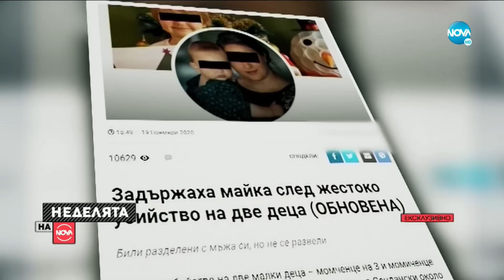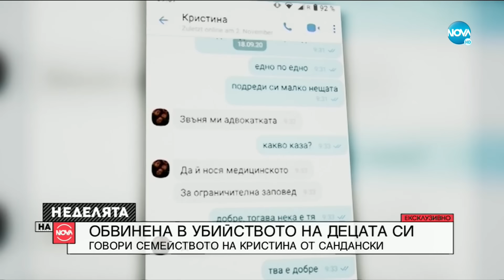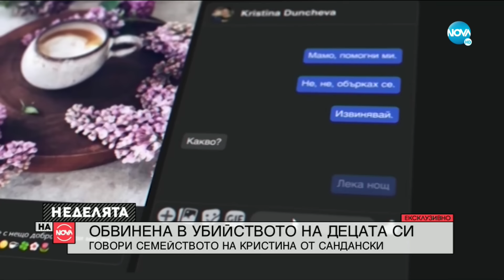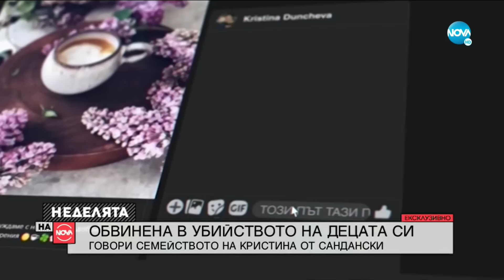ЕКСКЛУЗИВНО: Говори семейството на Кристина, обвинена за убийството на децата си - Неделята на NOVA